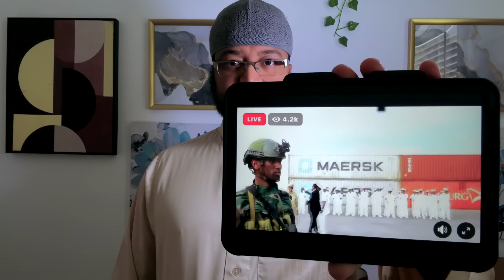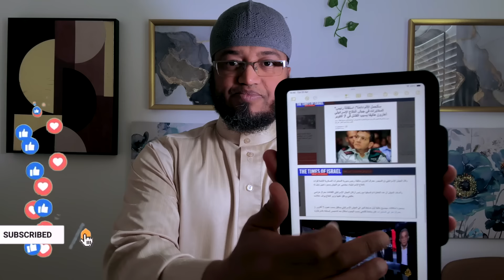Yaab Sarkaalki Israil Telka Dansaday! Markabki Dagaalka wu yimid Xamar Farxad| Qasa Dhismo Qarsan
Markabki Dagaalka wu yimid Maalin Farxad leh| Sarkaalki Israil Telku Dansaday! Qasa Dhismo Qarsan

MAHADSANID.